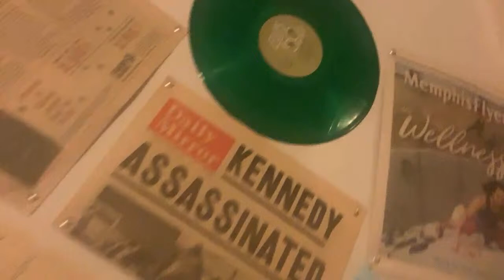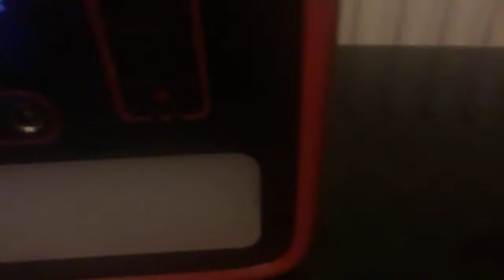Chris Higgitt YouTube Virgin is live